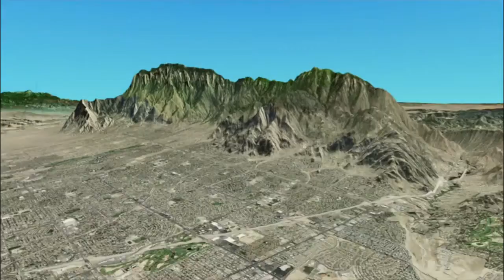John's Monday Afternoon Forecast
A warm workweek before the storm arrives...